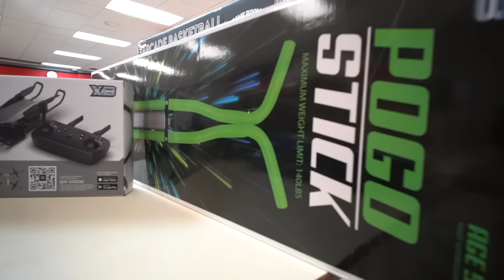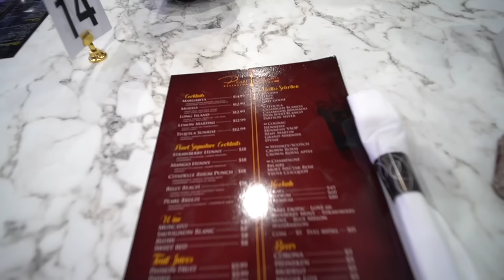We Gave Away ALL Super Siah Toy's For Christmas, He Was Not Happy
PODCAST   @Eva_Unfiltered
SKITS          @SFGENT
GAMING     @SFGGamiing

Plot: We had such an amazing time giving away super siah toys for christmas. He Wasn't too happy tho.